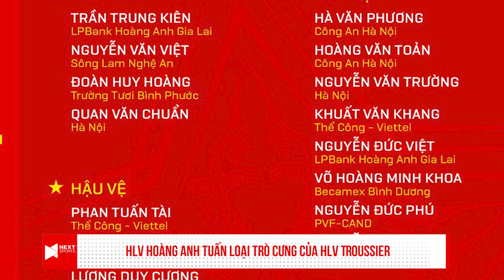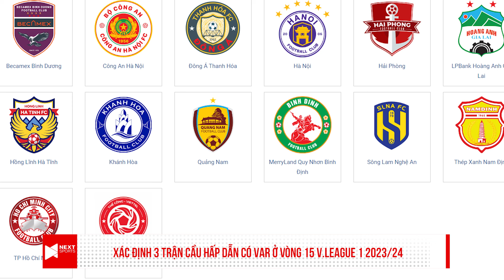Tin Bóng Đá Mới Nhất 02/4 | Trò cưng HLV Troussier bị loại, 2 cầu thủ ĐT Việt Nam bị AFC phạt